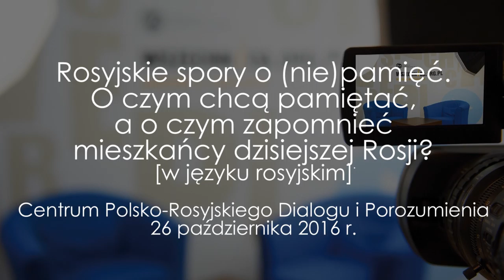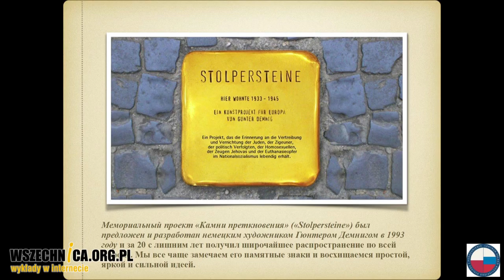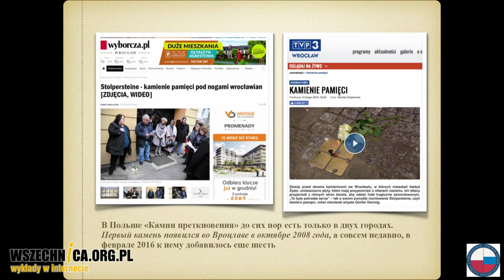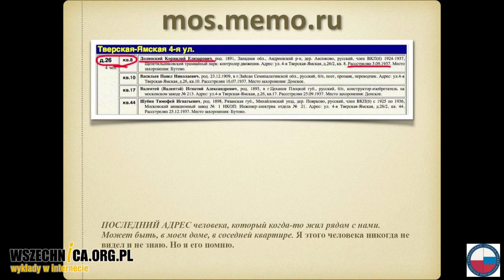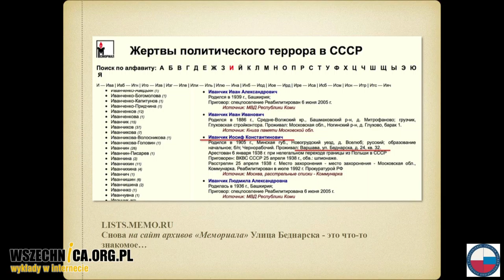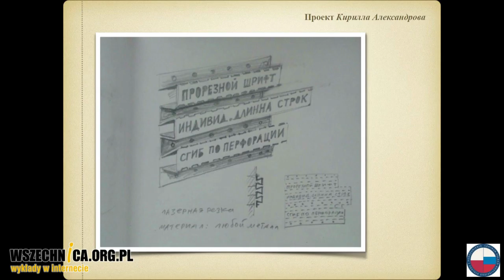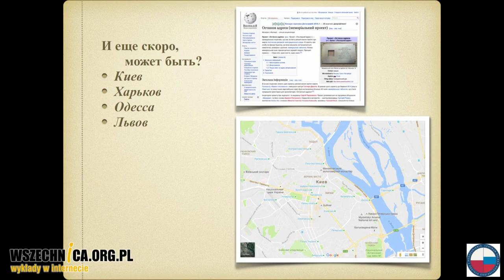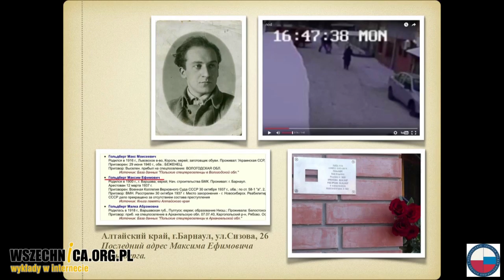Rosyjskie spory o (nie)pamięć - Bogumił, Parchomienko (wersja rosyjska)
Spotkanie zorganizowane przez Centrum Polsko-Rosyjskiego Dialogu i Porozumienia [26 października 2016 r.]

Projekt "Ostatni adres" to oddolna rosyjska inicjatywa społeczna, której celem jest upamiętnienie ofiar terroru komunistycznego. O działalności organizacji w kontekście innych projektów dotyczących pamięci i polityki historycznej władz Rosji dyskutowali twórca projektu Siergiej Parchomienko oraz Zuzanna Bogumił, badaczka zajmująca się pamięci historyczną. Spotkanie poprowadził Maciej Wyrwa.

Dyskusję otworzyła prezentacja Siergieja Parchomienki, który opowiedział o powstaniu i realizacji projektu "Ostatni adres". Inicjatywa została zainspirowana przez zapoczątkowany w Niemczech projekt "Stolperstein", którego celem jest upamiętnienie ofiar nazizmu. W jego ramach w bruku umieszczane są kostki z mosiężną tabliczką, zawierającą podstawowe informacje o ofierze. Rosyjscy aktywiści realizujący projekt "Ostatni znak" montują swoje tabliczki na murach domów, gdzie mieszkali ludzie zamordowani przez reżim komunistyczny przed aresztowaniem.

Parchomienko mówił, że elementarnymi założeniami projektu są oddolność i niezależność. Aktywiści chcąc powiesić tabliczkę, uzgadniają tę inicjatywę z mieszkańcami danego domu, a nie władzami. Choć projekt "Ostatni adres" realizowany jest przede wszystkim w Rosji, to jego twórcy chcieliby, aby objął on swoim zasięgiem całą Europę Wschodnią. Jak mówił Parchomienko, dzieje się to już obecnie w Czechach i na Ukrainie. W tym ostatnim kraju realizacja projektu napotyka jednak na bariery, bo często jest niesłusznie traktowana jako wyraz rosyjskiego imperializmu.

Dyskusja, która nastąpiła po prezentacji Parchomienki, stanowiła rozwinięcie zarysowanych przez prelegenta problemów. Działalność "Ostatniego adresu" była porównywana z innymi inicjatywami mającymi na celu upamiętnienie ofiar totalitaryzmów, zarówno w Rosji (kult nowych męczenników) jak i Polsce (tablice Tchorka w Warszawie). Zastanawiano się w tym kontekście, jak długo uda się zachować zainteresowanie projektem. Poruszono również problem stosunku do niego władz rosyjskich, zwłaszcza w obliczu rehabilitacji reżimu stalinowskiego oraz zbliżającej się 100. rocznicy rewolucji październikowej i 80. rocznicy Wielkiego Terroru, którym mają towarzyszyć oficjalne obchody.